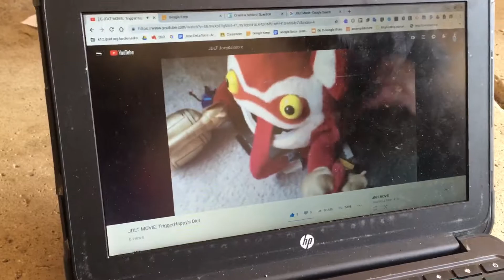JDLT REACT: TriggerHappys diet